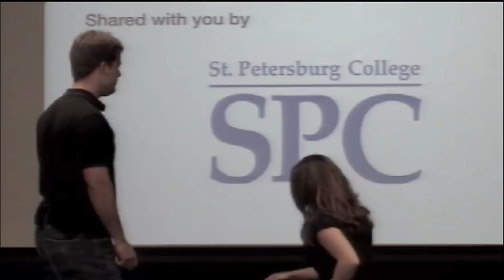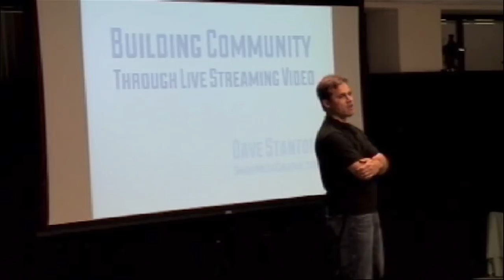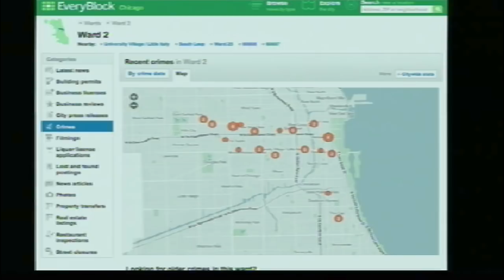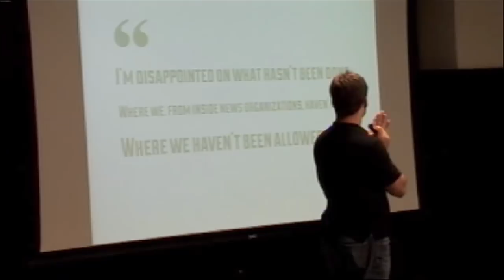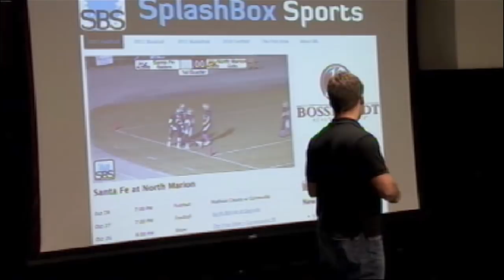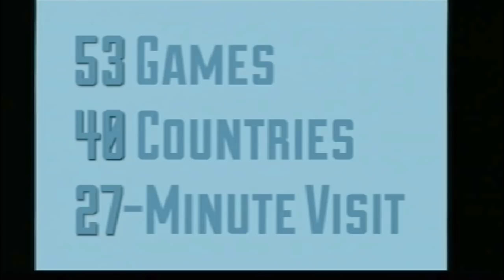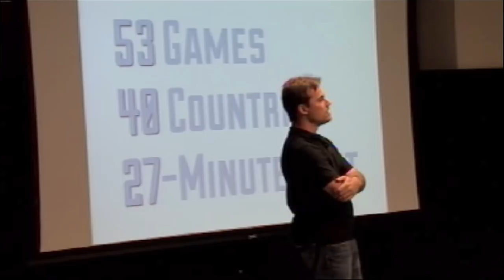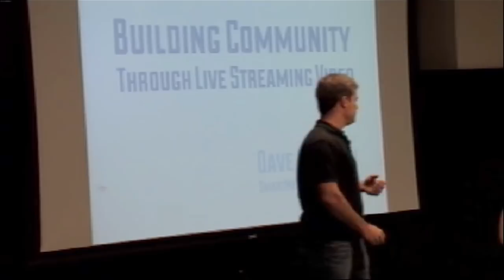TEDxPoynterInstitute - Dave Stanton - Building Community through Live Streaming Video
In a talk at the Poynter Institute for Media Studies on Oct. 28, 2011, Nora Paul, director for the Institute for New Media Studies at University of Minnesota, share the importance of being outrageous in your passion for the work of journalism.